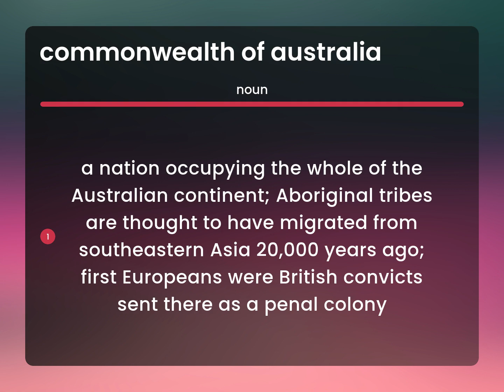Commonwealth of australia — what is COMMONWEALTH OF AUSTRALIA definition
COMMONWEALTH OF AUSTRALIA in the dictionary

Susan Miller (2023, March 5.) What is Commonwealth of australia meaning?